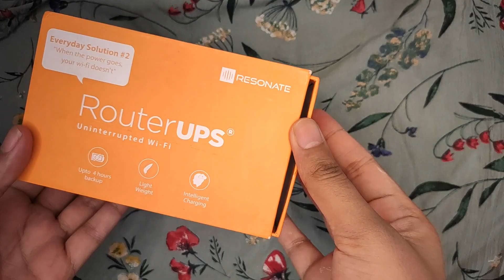How to Make a Ring Organizer | Travel Friendly DIYs | GoDIYIt | Upcycle Project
If you love such content, join us on our other social media handles.